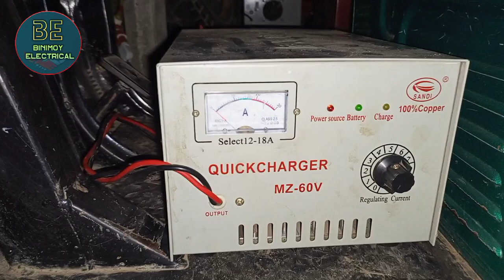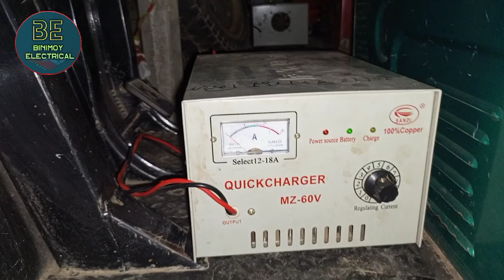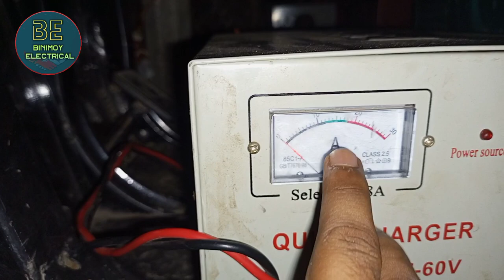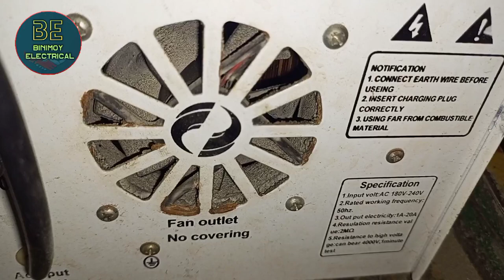অটো গাড়ির চার্জার গরম হওয়ার কারন কি?এই কাজটি করলে চার্জার গরম হবে না how to easy bike charger